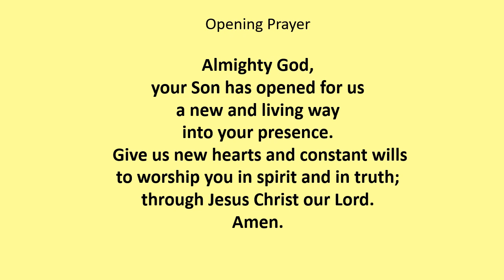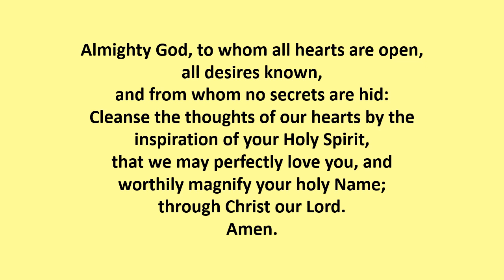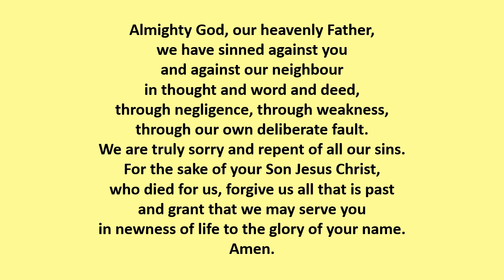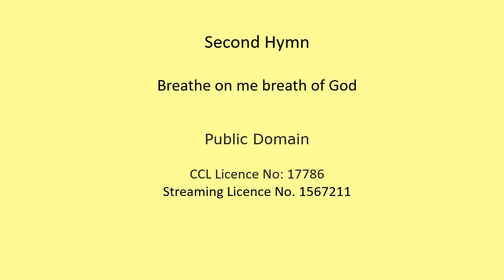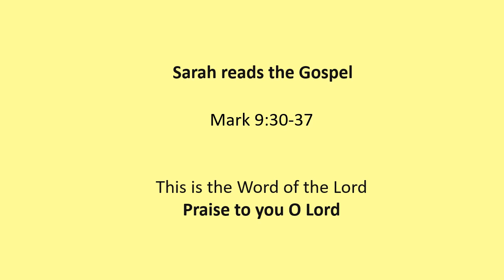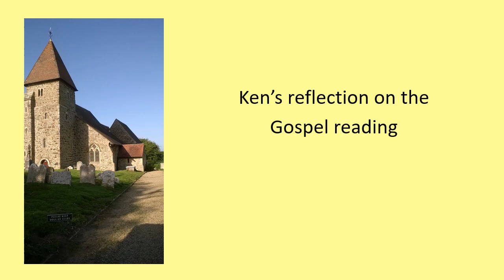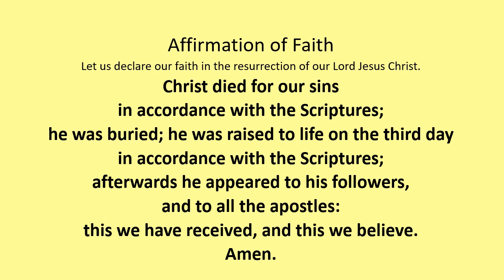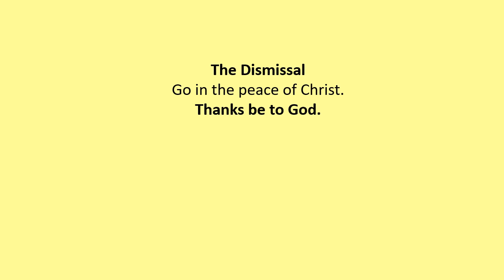19th September 2021 St Laurence, Guestling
A Service for the Sixteenth Sunday after Trinity